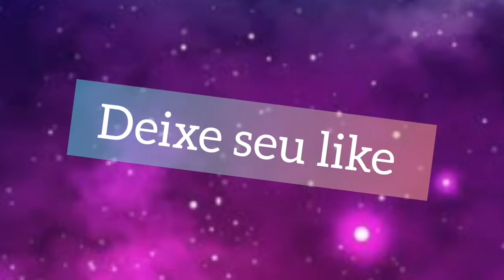CATANDO FEIJÕES DO CHÃO/VLOG/FEIJÃO PRETO/